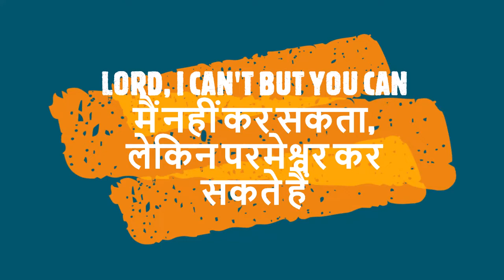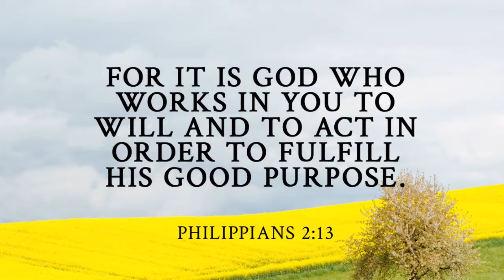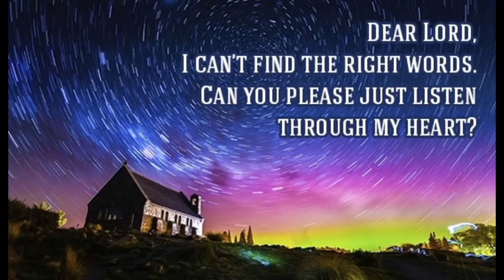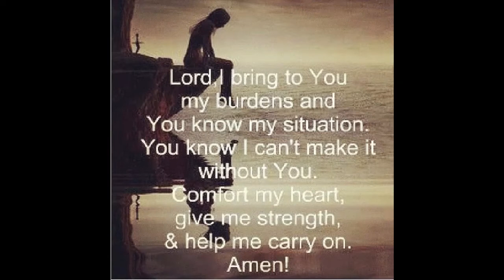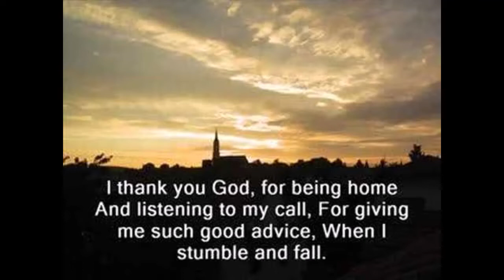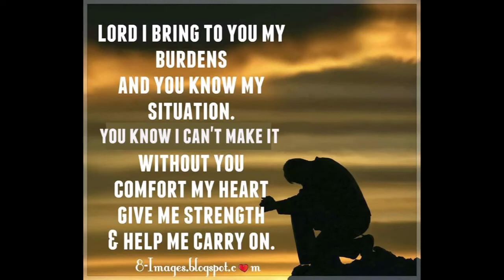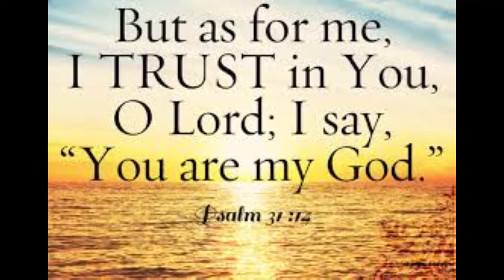LORD, I CAN'T BUT YOU CAN , मैं नहीं कर सकता, लेकिन परमेश्वर कर सकते हैंI Sermon with Evening Prayer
LORD, I CAN'T BUT YOU CAN , मैं नहीं कर सकता, लेकिन परमेश्वर कर सकते हैंI Sermon with Evening Prayer 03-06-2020

YouTube: Faith by the Spirit of God
Facebook: The Spirit of faith

"Prayer has been said by Sister, Reema Gill"